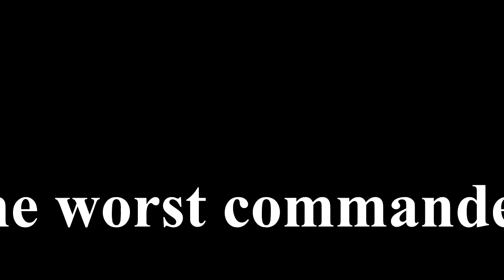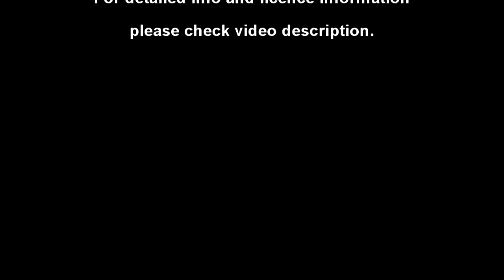Top 10 - The worst commanders in WW II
Top 10 - The worst commanders in WW II. Thanks a lot!

GOERING:
FLAG: This file is part of publicly available service regulations ("Zentrale Dienstvorschrift") of the German Armed Forces (Bundeswehr). Images from these official service regulations are in the public domain.
PHOTO:
Attribution: Bundesarchiv, Bild 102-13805 / CC-BY-SA

BUDYENNY:
PHOTO: This file is a Ukrainian or Ukrainian SSR work and it is presently in the public domain in Ukraine, because it was published before January 1, 1951, and the creator (if known) died before that date.

PERCIVAL :
FLAG: PD
PHOTO: This artistic work created by the United Kingdom Government is in the public domain.

CLARK:
FLAG: This image is ineligible for copyright and therefore is in the public domain, because it consists entirely of information that is common property and contains no original authorship.
PHOTO: This image is a work of a U.S. Army soldier or employee, taken or made as part of that person's official duties. As a work of the U.S. federal government, the image is in the public domain.

GAMELIN:
FLAG: This image of simple geometry is ineligible for copyright and therefore in the public domain, because it consists entirely of information that is common property and contains no original authorship.
PHOTO: This image (or other media file) is in the public domain because its copyright has expired.

FREDENDALL:
PHOTO:This work is in the public domain in the United States because it is a work prepared by an officer or employee of the United States Government as part of that person's official duties under the terms of Title 17, Chapter 1, Section 105 of the US Code. See Copyright.

MACARTHUR:
PHOTO: This work was obtained from the now defunct United States Information Agency. In 1999 the agency was merged into the Bureau of Public Affairs which is part of the United States
Department of State. This work is in the public domain in the United States because it is a work of the United States Federal Government under the terms of 17 U.S.C. § 105.

MUTAGUCHI:
PHOTO: This photographic image was published before December 31st 1956, or photographed before 1946, under jurisdiction of the Government of Japan. Thus this photographic image is considered to be public domain according to article 23 of old copyright law of Japan (English translation) and article 2 of supplemental provision of copyright law of Japan.

GRAZIANI:
PHOTO: This photograph is subject to the provisions of Italy's Law for the Protection of Copyright and Neighbouring Rights because it was either created in Italy or may be considered an Italian work within the meaning of Italian law (Art. 189).Italian law makes an important distinction between "works of photographic art" and "simple photographs" (Art. 2, § 7). Works of photographic art are protected for 70 years after the author's death (Art. 32 bis), hereas simple photographs are only protected for a period of 20 years from creation (Art. 92).Simple photographs are defined by the law as "images of persons, or of aspects, elements or events of natural or social life, obtained by photographic or analogous processes, including reproductions of works of figurative art and stills of cinematographic film" (Art. 87). If this image meets the definition of a simple photograph and was created prior to 1976 and published without a copyright notice before 1 March 1989, then it was out of copyright in Italy on the date of restoration (January 1, 1996) and is currently in the public domain in the United States (17 U.S.C. § 104A).